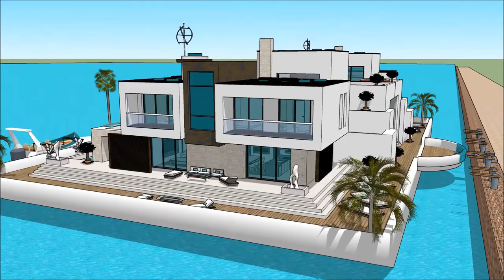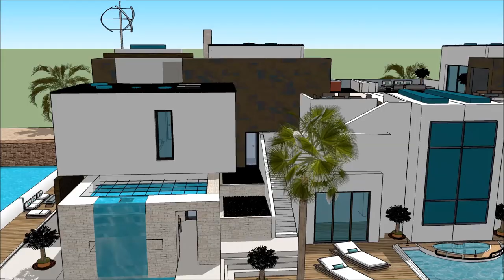Floating modern house Sketchup yacht in Santa Teresa COSTA RICA youtube with basement and plateaus l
The floating house villa houseboatzania launching an innovative high-end luxury yacht floating house villa mansion home design potentially as a display of exhibition of the Floating modern house Sketchup yacht in Santa Teresa COSTA RICA youtube with basement and plateaus l.

The collection of the Floating house villa houseboatzania concept of Floating modern house Sketchup yacht in Santa Teresa COSTA RICA youtube with basement and plateaus l consists of high luxury and architectural art pieces in minimalism combined with living on the waterfront of the harbour.

The floating house villa mansion yacht design has the basis to sustain living with high standards and contemporary structural design at Floating modern house Sketchup yacht in Santa Teresa COSTA RICA youtube with basement and plateaus l with numerous of prospects for excessive living and celebrating the desire of life worldwide:  UK Thames London